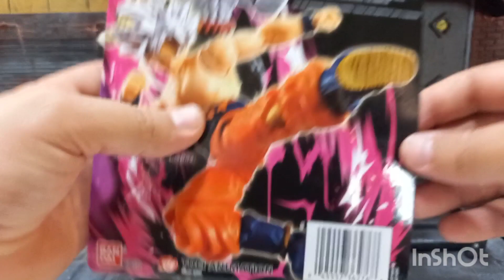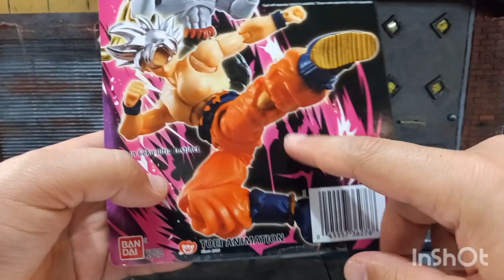unboxing video review en español de figura bandai. Dragon ball evolve goku ultra instinto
cada nuevo review que hago a esta línea  me termina gustando más y más.   me parece de lo mejor